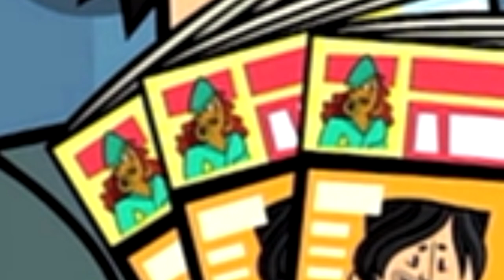POSTACIE EPIZODYCZNE - Moja Opinia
Dziś w końcu długo wyczekiwany materiał. Owy Materiał miał pojawić się jakoś na początku tego miesiąca. A w końcu skończyłem go teraz. Tak więc czas na postacie epizodyczne. Omówimy takie postacie jak:

- Mama Dj'a
- José Burromuerto
- Pan Kokos
- Leshaniqua

Zaciekawieni? Zapraszam do Oglądania!